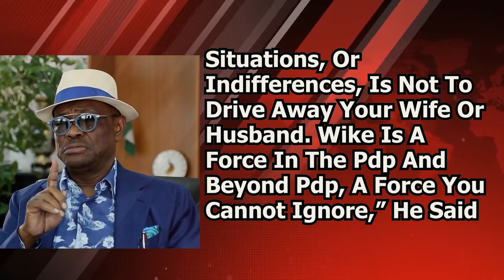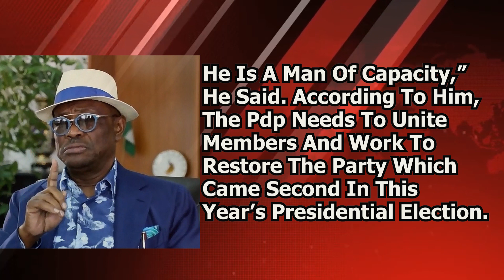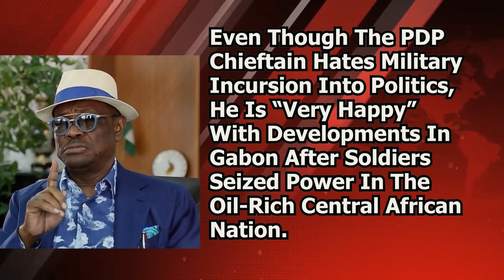Sack Wike At Your Own Danger, Fayose Warns Pdp Leaders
OgulaghaVanguardsNews